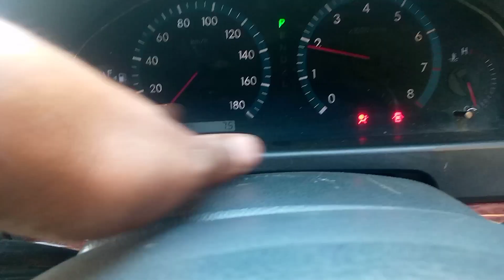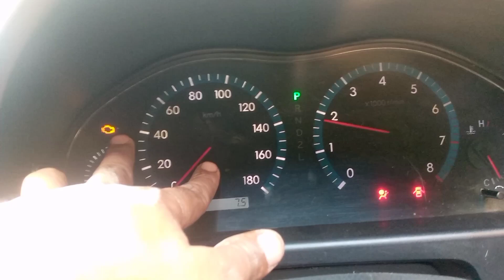One thing to keep in mind while taking the vehicle گاڑی لیتے وقت ایک بات کا ضرور خیال رکھیں